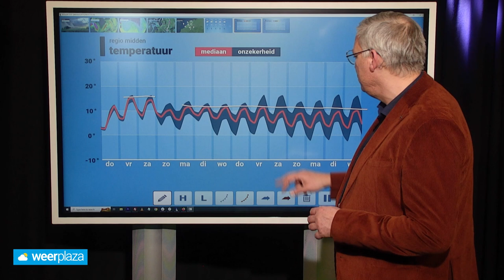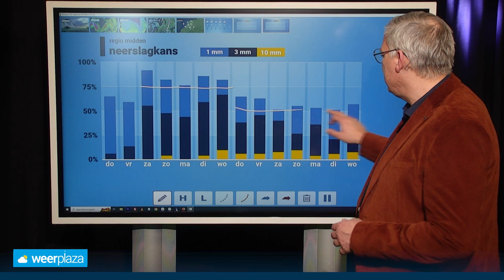10-daagse: is het winterse weer nu voorbij?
Nadat we vorige week en vandaag nog wat winters weer hebben gehad, was het maandag erg zacht met lokaal 18 graden. Is dat een voorteken van vroeg lenteweer of blijft het wisselvallig en koel?